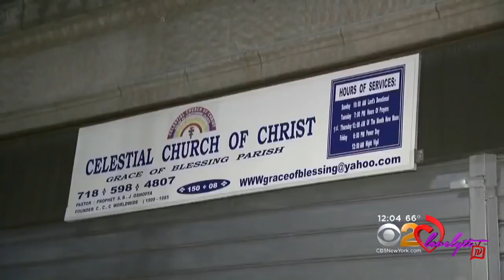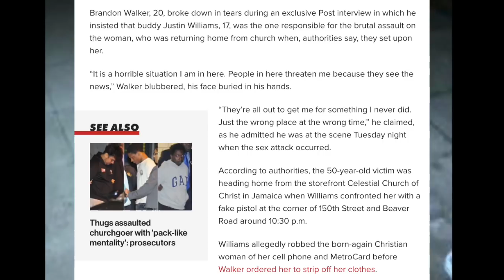Nutty NY~ 50 yr old church woman gets assaulted by a group of teens at gunpoint